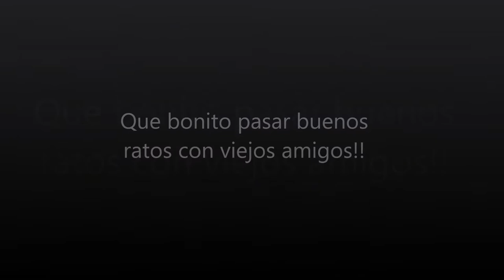Ronald en Parque Acuático Villas Fantasía (Orotina, Costa Rica)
Pasándola Súper Bien con Hazel, Paola, Sofia, Micha, Cyntia y Leslie